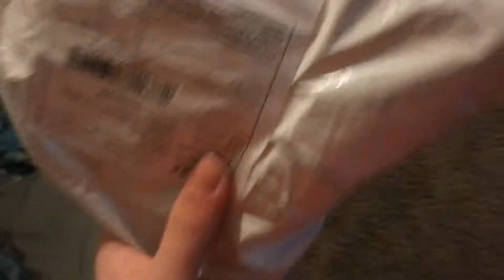plants vs zombies unboxing of dunk tube zombie